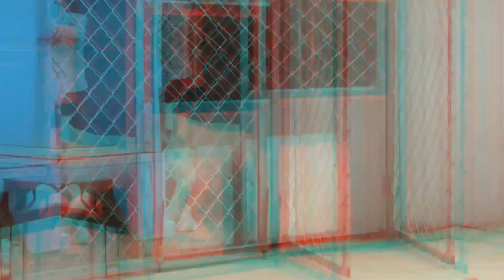3 CÃES FORA DO NORMAL!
Este vídeo é informativo e educativo, com intuito de levar conhecimento a quem assistir.

Aqui no canal ZONA ANIMAL SELVAGEM nos empenhamos em trazer o melhor do mundo animal em formato de vídeos inovadores, onde você aprende, interage e se diverte assistindo as interações do reino animal.

✅SE VOCÊ QUER APRENDER A CRIAR UM CANAL COMO ESTE E AINDA GANHAR COM ELE NO YOUTUBE, CONHEÇA MEU CURSO

Grande Abraço!